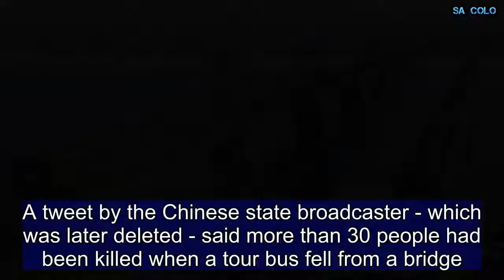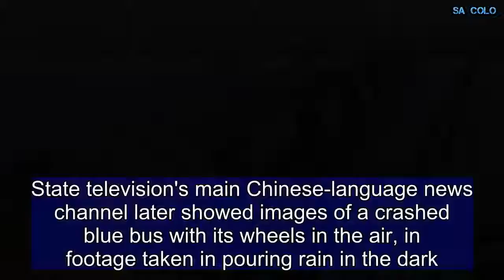32 Chinese tourists dead in North Korea bus crash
Thirty-two Chinese tourists were killed in a serious traffic accident in North Korea, authorities said. A tweet by the Chinese state broadcaster - which was later deleted - said more than 30 people had been killed when a tour bus fell from a bridge.  A Chinese foreign ministry spokesman said 32 Chinese tourists and four North Koreans died in the accident. An earlier statement that the crash occurred Sunday night in North Hwanghae province, south of the capital Pyongyang. The foreign ministry offered few further details, but  said that embassy personnel in Pyongyang had rushed to the scene and had "launched an emergency mechanism to deal with the case".  State television's main Chinese-language news channel later showed images of a crashed blue bus with its wheels in the air, in footage taken in pouring rain in the dark. Chinese visitors account for about 80 percent of all foreign tourists to North Korea,says South Korean think-tank, the Korea Maritime Institute. Many enter North Korea via train through the Chinese border city of Dandong, and there are also flights between the two countries. North Korean roads are largely poor and potholed, and in many areas they are dirt rather than tarmac. Additional reporting by Christine Wei